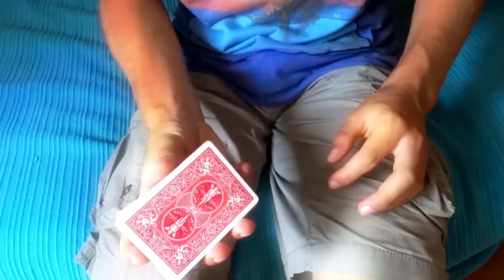Holy Card (a card with a hole)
Card flourishes... and an optical illusion brought to reality. Enjoy!